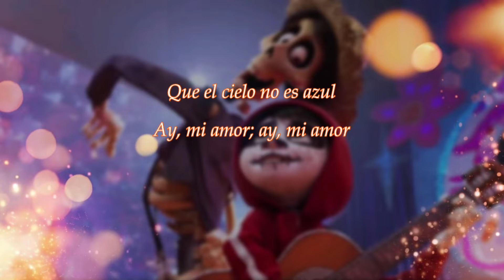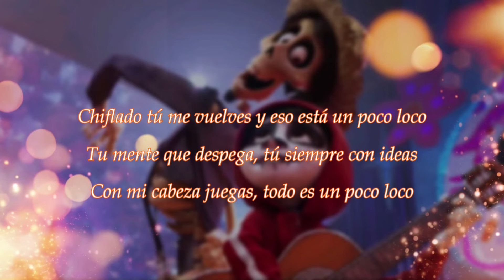Un Poco Loco (Coco) [covered by Leo]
As it's already tradition on this channel, this year I bring you your yearly double cover of a song from Coco, in honor of Día de los Muertos! (and not on the exact day as it also seems to be some sort of tradition at this point, lmao). I never thought this covers would recieve the amount of support they have, and I'm really thankful tha you guys like them so much! Thank you for always supporting me!

Anyway, I think that's all I have to say for now. I'm really excited about it! See ya ;)

♡[CREDITS]♡
-"Un Poco Loco" (Coco | Disney)
Originally sung by Luis Angel Gómez Jaramillo & Gael García Bernal
-Instrumental: Official Instrumental
-Vocals: LeonhardtMills (you're already here! ♡)